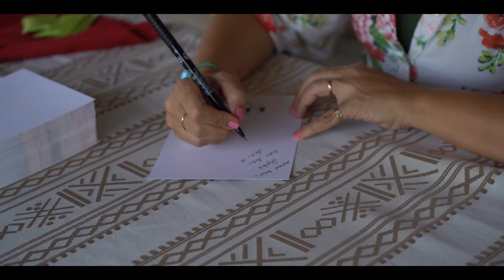Oyuncu buluşmalarımız hız kesmeden devam ediyor!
Oyuncumuz Didem Balçın'a (Selcan Hatun) ve tüm ziyaretçilerimize teşekkür ediyoruz.

Yarın da sürpriz oyuncularımız sizlerle olacak!
Bizden söylemesi kaçırmayın!

We thank our actress Didem Balçın (Selcan Hatun) and all our visitors.

Our actor meetings continue without slowing down!
Tomorrow, our surprise actors will be with you too!

Take it from us, don't miss it!